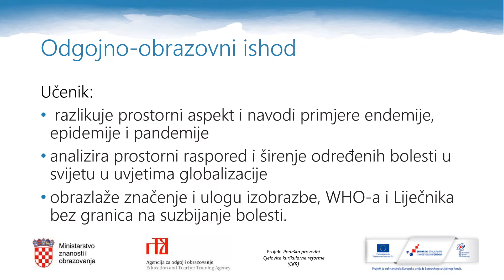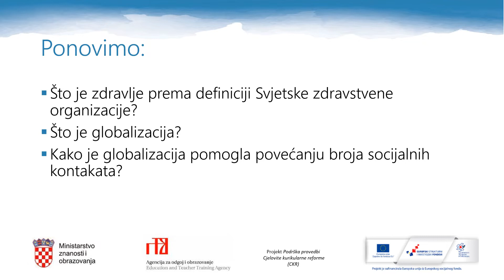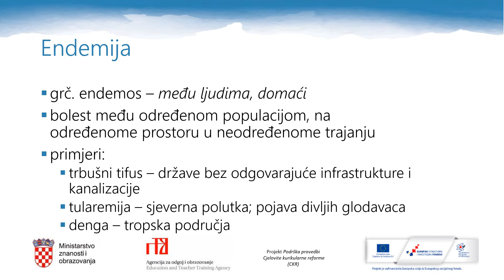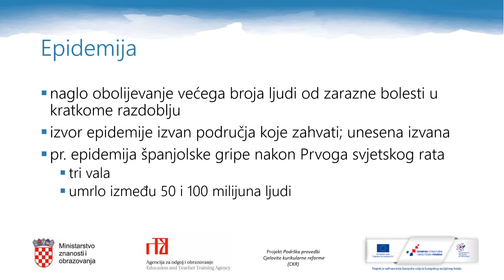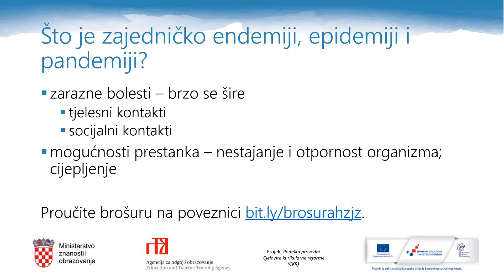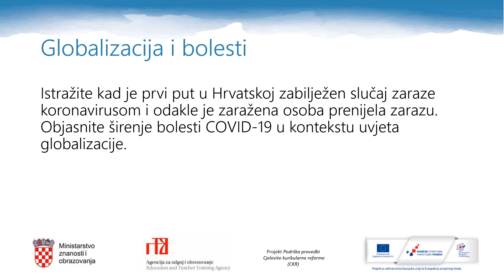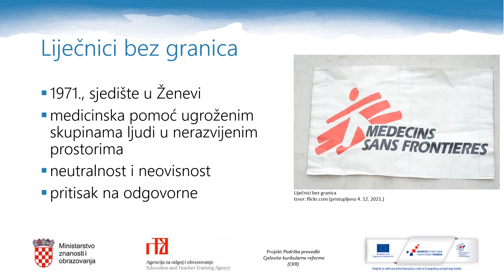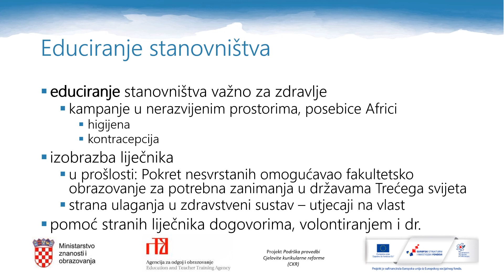Geografija 4.r SŠ - Prostorni aspekti bolesti i utjecaj globalizacije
Autor: Tvrtko Pleić
Poveznice na dodatne sadržaje:
Interaktivna karta stope oboljevanja od COVID-a